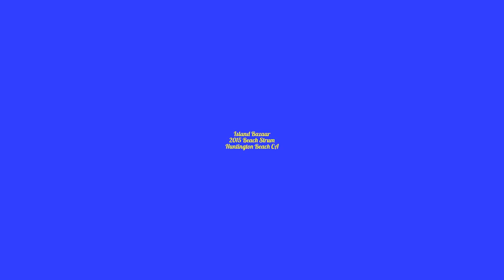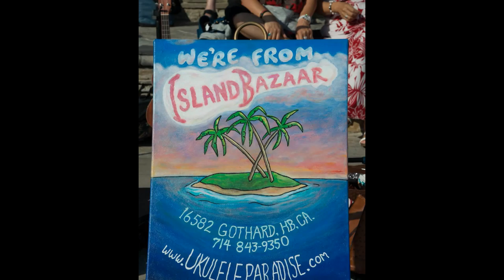Island Bazaar Beach Strum 2015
Thursday Nights In August Huntington Beach Pier.